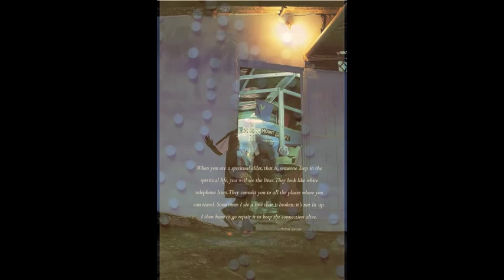Spiritual Baptists (Shakers) of St. Vincent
Images and audio recordings from Bradford Keeney's work with the St. Vincent Shakers (now called Spiritual Baptists) of St. Vincent in the Caribbean.